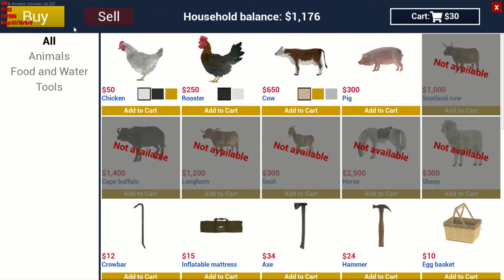Ranch Simulator Gameplay pt.2 Chickens day !!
Getting the coop set up for my chickens on Ranch Simulator

Newest supporter   Billy Elliot  and Antoin Becker !!
 Jason  Perry
Luis G., Olley Dark. Antoine Becker
Social Stuff